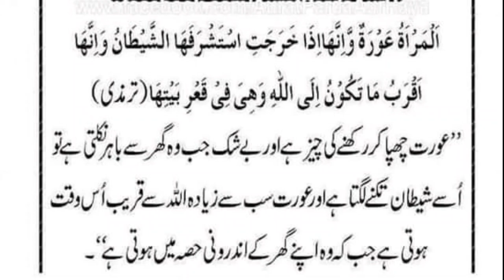Khwateen k lye Allah ki Qurbat | Ladys problem | Aurato k msaly | خواتین کی قربت